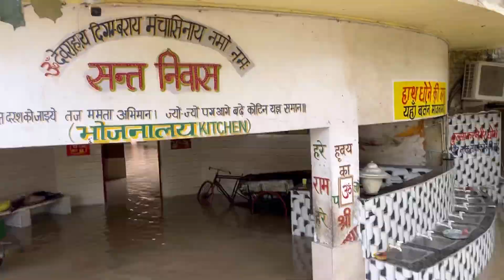Reality of Yamuna ji Disaster at “Shri Devraha Baba Ashram”🌊😳in Vrindavan